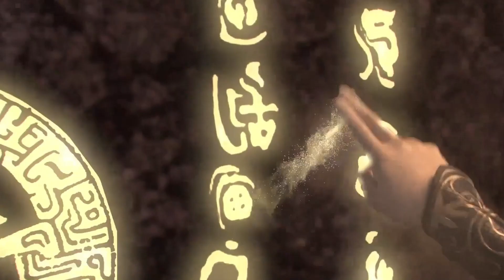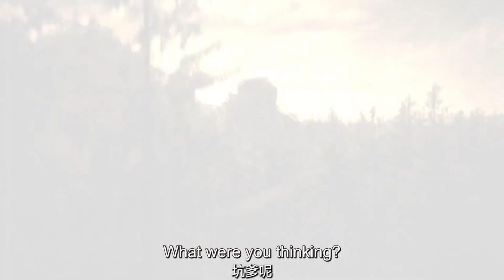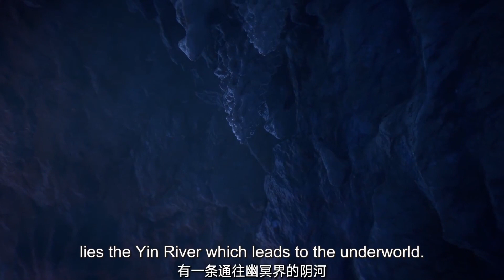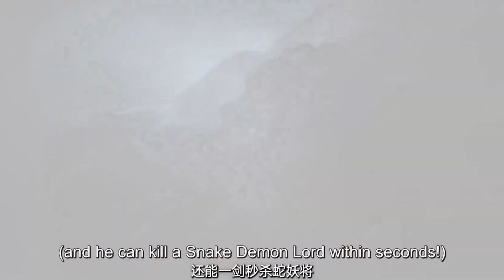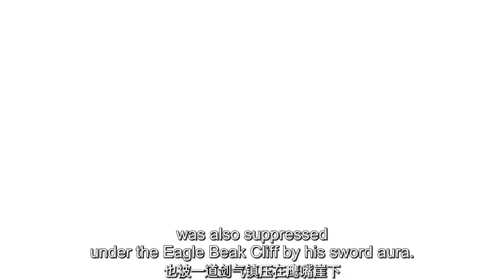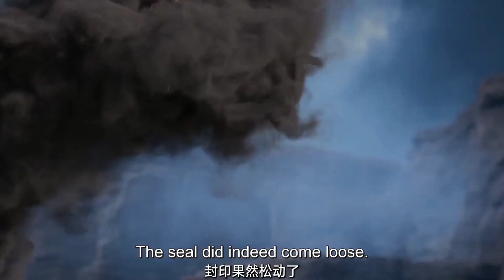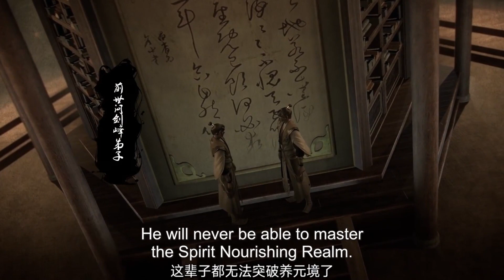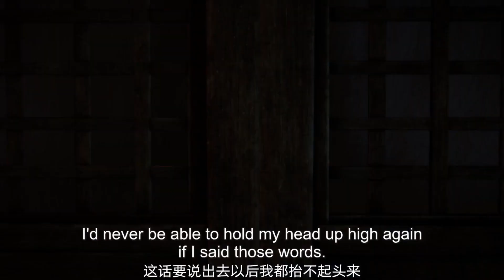合集看個爽！前世的高冷月下仙子，今生竟然是自己的小師妹？！| 諸天紀 Thousands of Worlds EP01-13 Multi Sub Full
【諸天紀 Thousands of Worlds】傳說每當黑淵現世，就會有一場天道大劫毀滅諸天萬界，重啟宇宙。少年林飛因筋脈缺陷無法修行，靠著小聰明在問劍宗混吃等死，直到大劫來臨，恩師與摯友戰死在黑淵才為虛度光陰而追悔莫及。他歷經險阻另闢蹊徑，習得上古煉器法為師門報仇，與魔頭淵皇同歸於盡。豈料因為神秘力量的干涉，他又在重啟的新紀元中重生。為守護從大劫中被神秘人傳承下來的問劍宗，為了相同的慘劇不再上演，林飛決心從一名邊緣弟子做起，修萬劍之道，集群英之力，破天道大劫，續文明火種